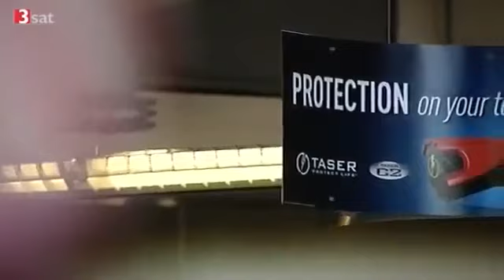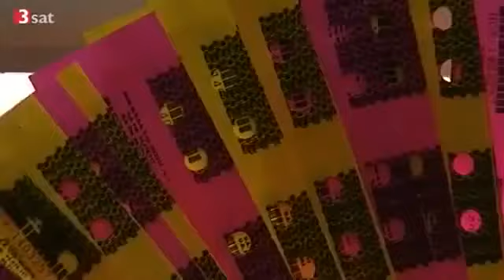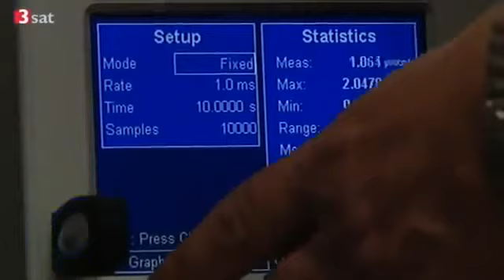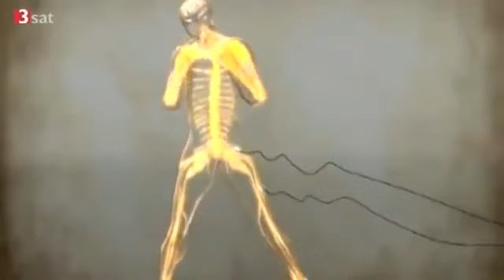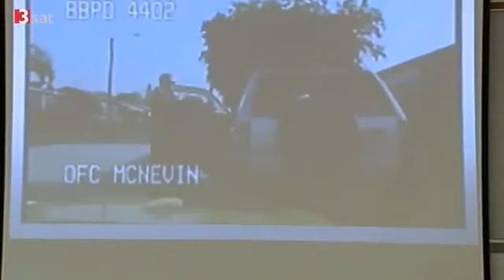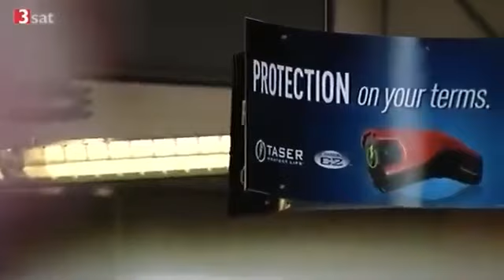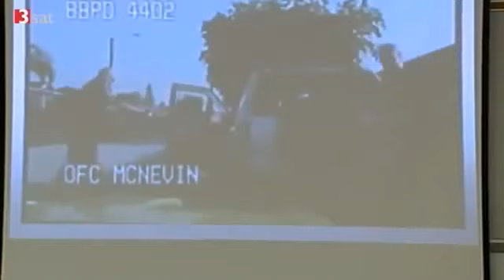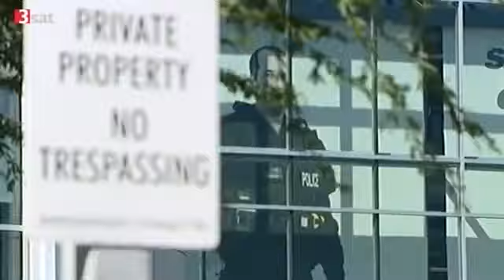DokuHitec In nicht tödlicher Mission Amerikas neue Waffen Reportage über Amerikas Waffen Teil 1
In den USA setzen Polizei und Militär immer stärker auf Waffen, die kampfunfähig machen, aber nicht töten sollen. In den Arsenalen finden sich Elektroschocker,

Es ist der Albtraum eines jeden Piloten. Im März 1977 kollidierten zwei voll besetzte Boeing 747 auf der Startbahn des Flughafens von Teneriffa. In den USA .

In nicht tödlicher Mission? Amerikas neue Waffen In den USA setzen Polizei und Militär immer stärker auf Waffen, die kampfunfähig machen, aber nicht töten .

"Nicht tödliche Waffen" sollen Feuerwaffen ersetzen - und Leben retten. So ist die Idee. Die neuen Werkze